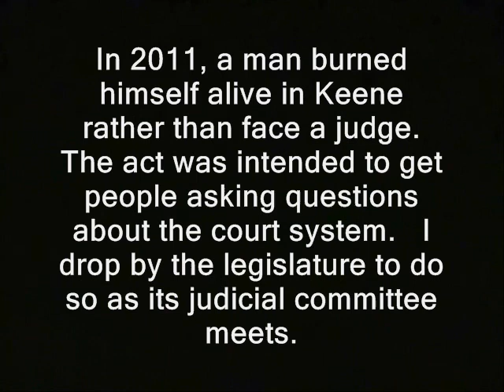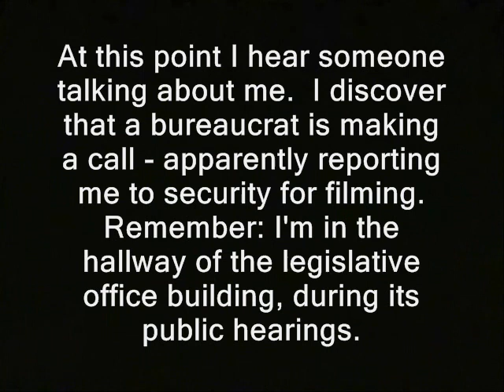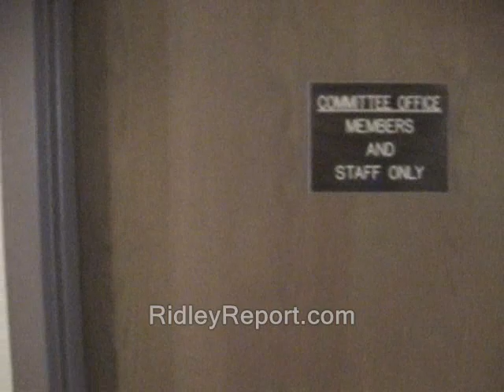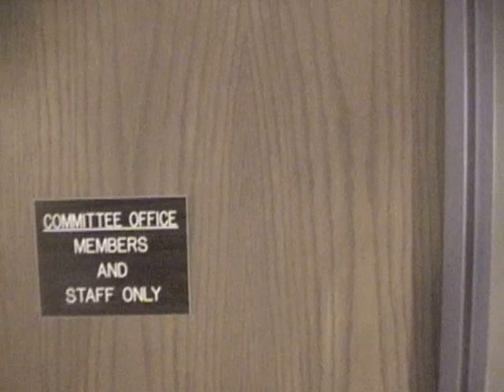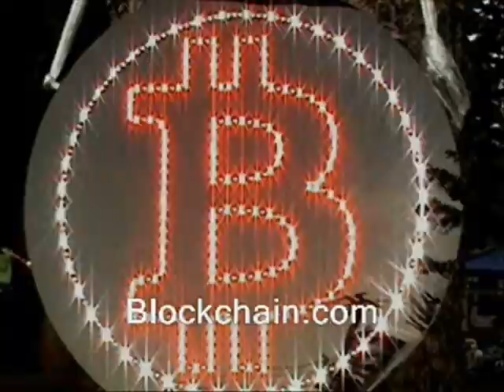Bureaucrat slams door, flips out over camera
'In 2011, a man burned himself alive in Keene rather than face a judge.  The act was intended to get people asking questions about the court system.   I drop by the legislature to do so as its judicial committee meets.

At this point I hear someone talking about me.  I discover that a bureaucrat is making a call - apparently reporting me to security for filming.  Remember: I'm in the hallway of the legislative office building, during its public hearings. '

I will generally keep the wallet pretty empty...for security reasons. So plz do not be shy about letting me know you've donated. That way I can evacuate or spend the BTC's.

bureaucrats busybodies free state project new hampshire julian assange, politics republicans democrats authoritarians. activism libertarians
cops, police threats. libertarianism voluntaryism voluntaryists edward snowden, ron paul, rand paul government, anarchism anarchists , feds nh freedom liberation successful resistance movements. dave ridley report ridleyreport security right to record filming indie reporters journalists journalism ben swann full disclosure creative commons license hunter s. thompson video free to use videographers. first amendment free speech freedom of the press media atlas shrugged stop recording shut the camera off turn off the cameras no filming right to record we will record galt's gulch in real life officers federal reserve  public domain footage bureaucrats, slams, doors, cameras, recording, filming, shut, turn, off, angry, crazy, videography, videographers, cameraman
gonzo journalism bennie hill benny.  angry freakout freaks out crazy secrecy transparency